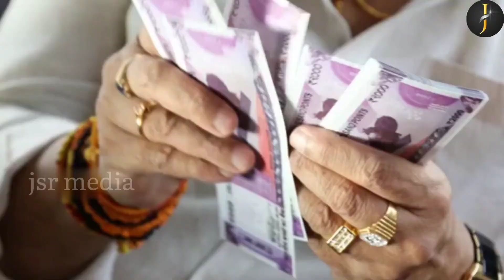ఈమె ఆదాయం ఎంతో తెలిస్తే షాక్ అవుతారు.jsr media entertainment.